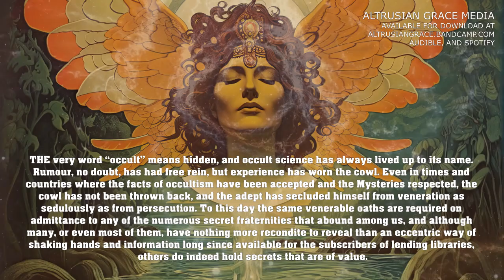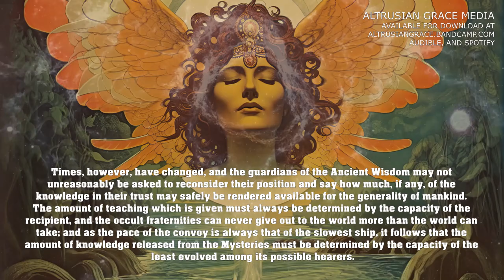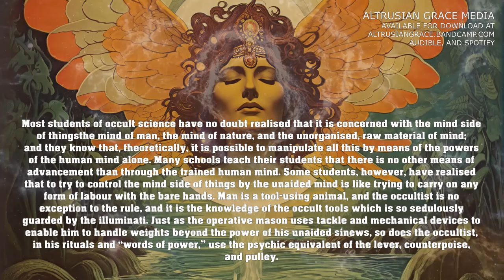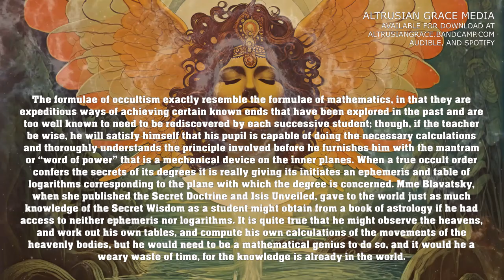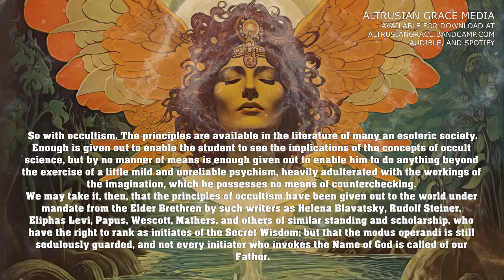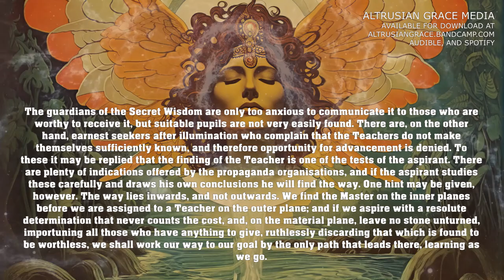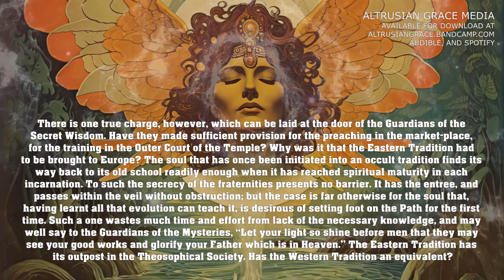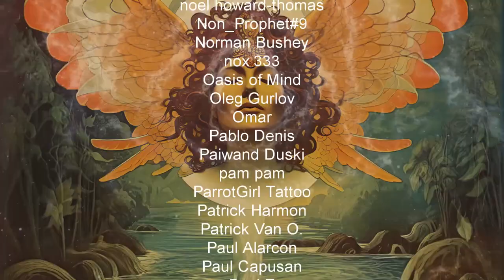Sane Occultism: 11. Secrecy In Occult Fraternities - Dion Fortune - Esoteric Occult Audiobook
Sane Occultism: 11. Secrecy In Occult Fraternities - Dion Fortune - Esoteric Occult Audiobook. Dion Fortune is acknowledged as one of the most knowledgeable and level-headed writers on Esoteric matters. In Sane Occultism she is adamant that magic and occult studies, though often dealing with unseen forces, must still be grounded in Reason, and she explains how claims of psychic ability and past lives can, and should, be verified. The book covers a vast swathe of topics, from meditation and psychism, through numerology and astrology, to such 'black' Occult practices as psychic vampirism, blood sacrifice and other aspects of the Left-Hand Path. The need, or otherwise, for vegetarianism, strict obedience to a master, and secrecy, are also covered in detail. Sane Occultism is a refreshing, no-nonsense look at esotericism, being at the same time an excellent introduction to the subject and a book that will give even the experienced practitioner much to think about. Dion Fortune was a British occultist, ceremonial magician, novelist and author. She was a co-founder of the Fraternity of the Inner Light, an occult organization that promoted philosophies which she claimed had been taught to her by spiritual entities known as the Ascended Masters.
Please consider supporting my work by downloading the full audiobook at one of the following websites:

~~Places to follow and support Altrusian Grace Media~~